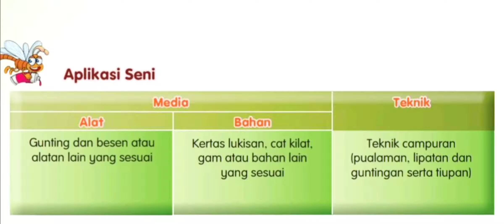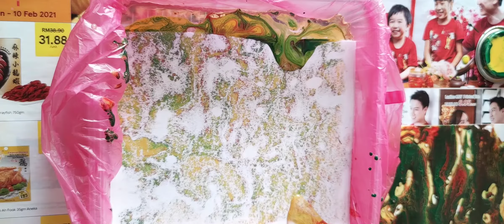PSV Tahun 6 Modul 2 Unit 1 Pualaman Tiupan Lipatan dan guntingan KSSR SK | Make a lantern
PSV Tahun 6 Modul 2 Unit 1 Pualaman Tiupan Lipatan dan guntingan KSSR Sekolah Kebangsaan
Pendidikan Seni Visual | How to make a pualaman lantern